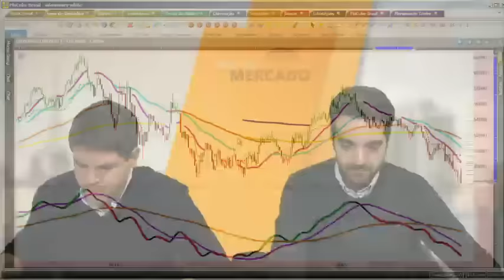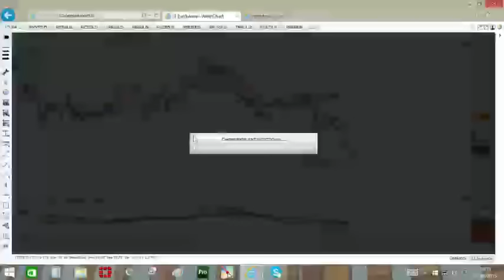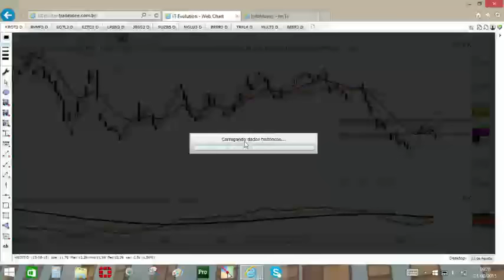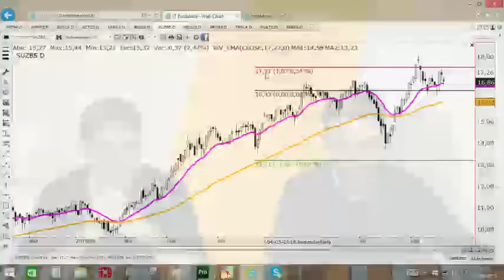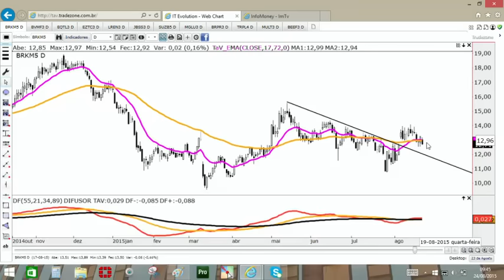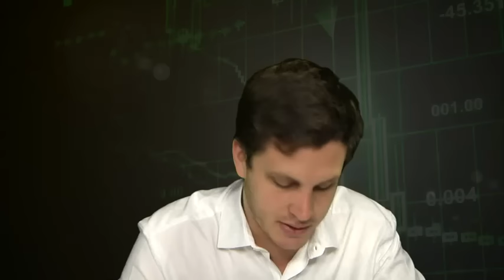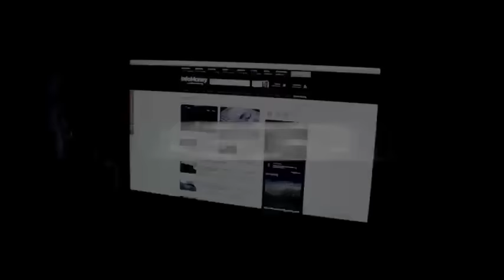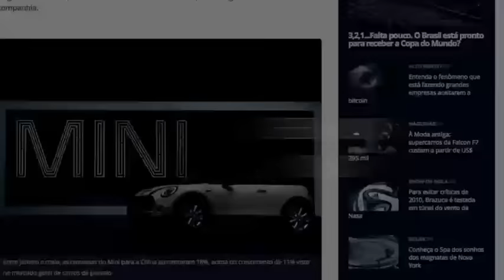Bom dia Mercado - 24/08/2015